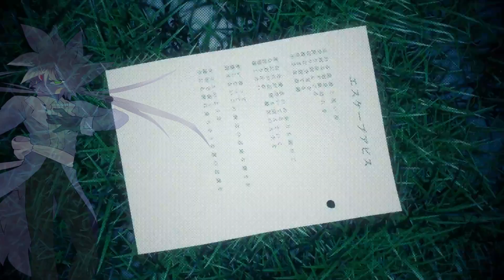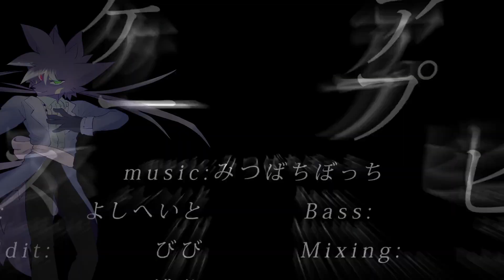【UTAUカバー】エスケープアビス (Escape Abyss) +UST DL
i love this song so much PLS CREDIT IF UST IS USED!!!

.: Credits :.
UST + Tuning: YorudanUTAU
Movie: 浅谷
Originally sung by: flower